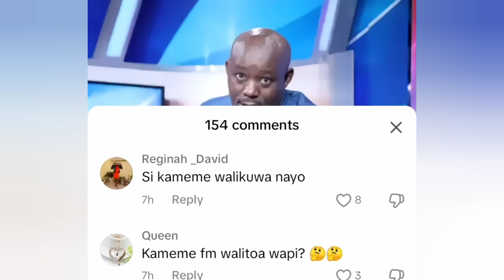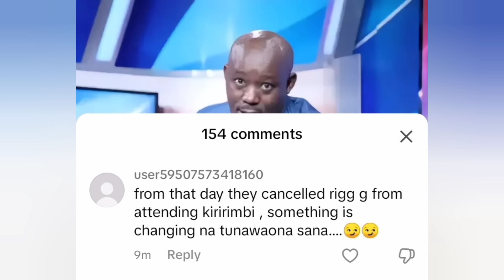KAMEME VS INOORO!😲 WHAT WAKIRUMBA AUMBURA NA GUTIGA ANDU MATEGWITIKIA